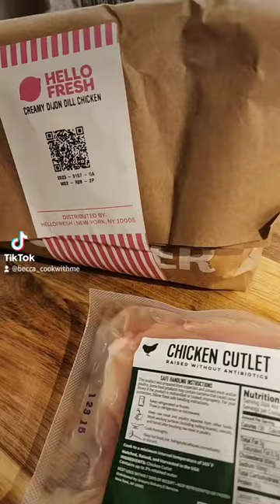Hellofresh Creamy Dijon Dill Chicken